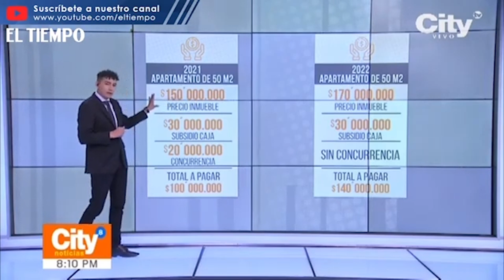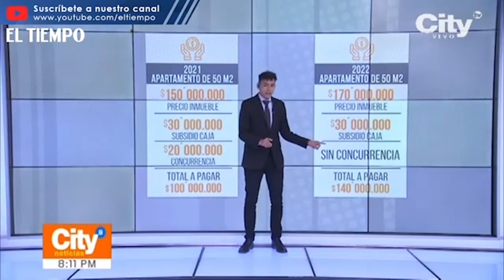¿Qué pasará con los subsidios otorgados por el gobierno? | El Tiempo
A partir de 2023 los compradores de vivienda de interés social quedarán en el limbo. No se sabe si continuarán o no, las ayudas económicas del programa ‘Mi Casa Ya’ o concurrencia.